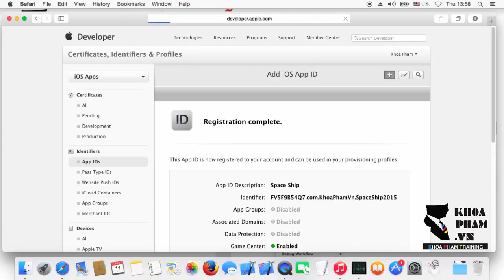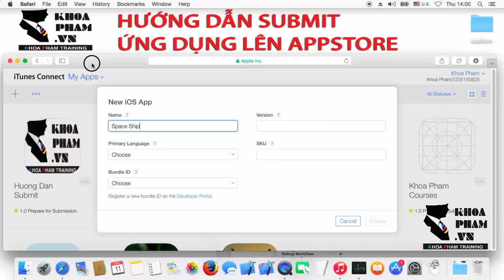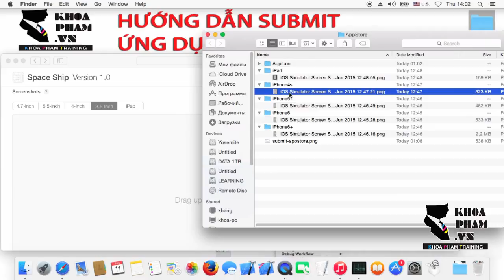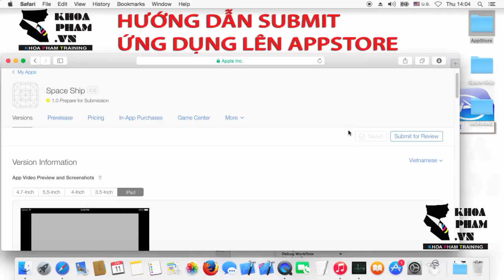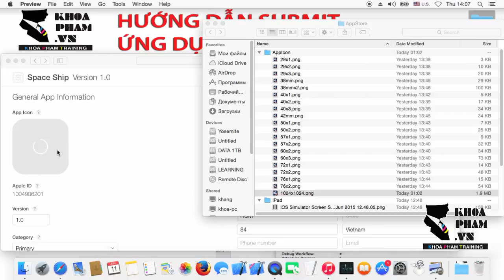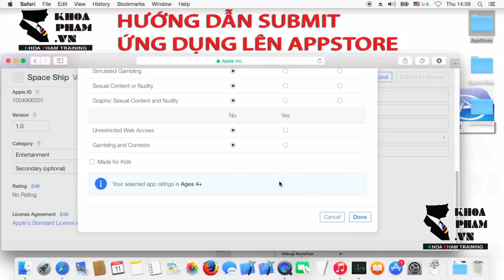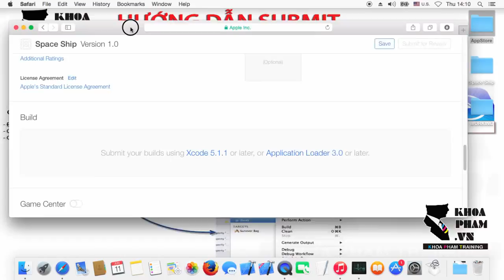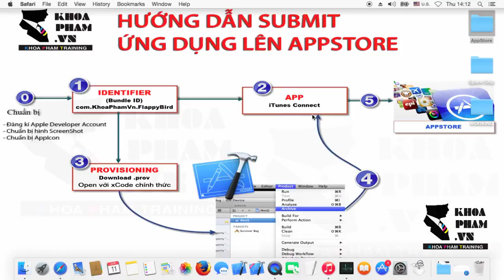Lập Trình iOS Nâng Cao tại KhoaPham.vn - Bài 4 Hướng dẫn cấu hình APP trên iTunes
[Project] Bài 4 Hướng dẫn cấu hình APP trên iTunes

Hỗ trợ kỹ thuật miễn phí cho tất cả mọi người tất cả vấn đề liên quan lập trình (iOS, Android, Windows Phone, lập trình web PHP, ASP.NET, Java...) tại Trung Tâm Đào Tạo Tin Học Khoa Phạm.

- Hỗ trợ kỹ thuật miễn phí: 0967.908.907
- Hỗ trợ trực tiếp tại Trung Tâm Đào Tạo Tin Học Khoa Phạm
90-92 Lê Thị Riêng, Phường Bến Thành, Quận 1, TPHCM
CÁC BÀI HỌC NÀY ĐƯỢC TRÍCH TỪ KHÓA HỌC LẬP TRÌNH IOS NÂNG CAO TẠI KHOA PHẠM
ĐỂ HỌC IOS NÂNG CAO MỘT CÁCH NHANH NHẤT, HIỆU QUẢ NHẤT & CẬP NHẬT NỘI DUNG MỚI, CÁC BẠN CÓ THỂ THEO DÕI CÁC KHÓA HỌC ĐANG KHAI GIẢNG TẠI KHOA PHẠM

Trân trọng